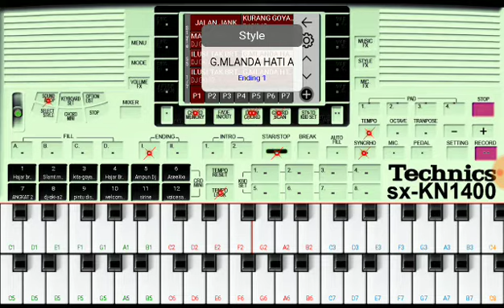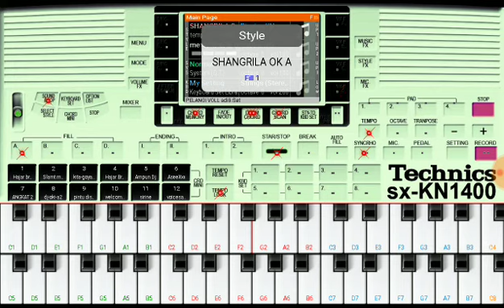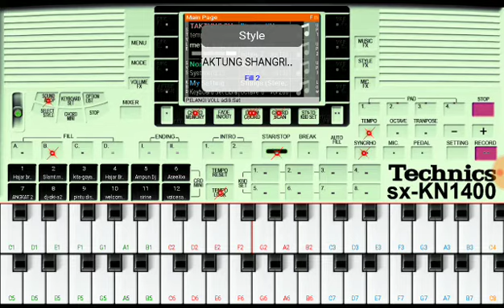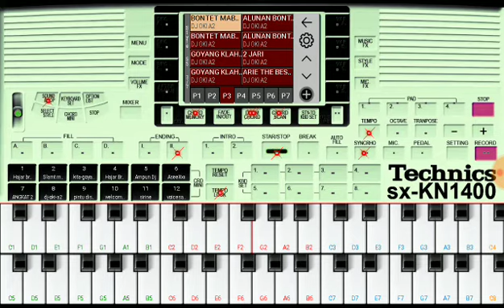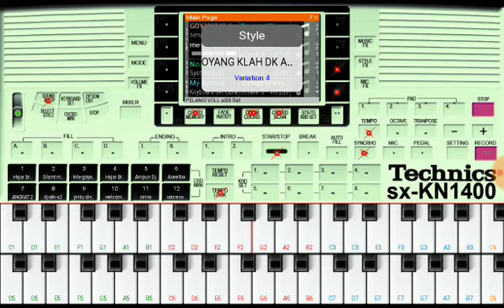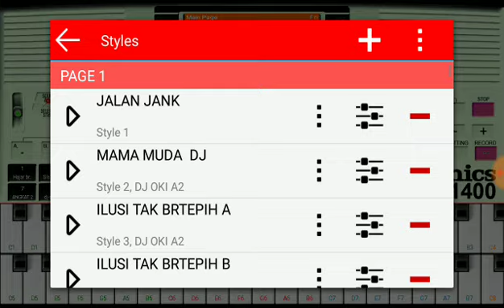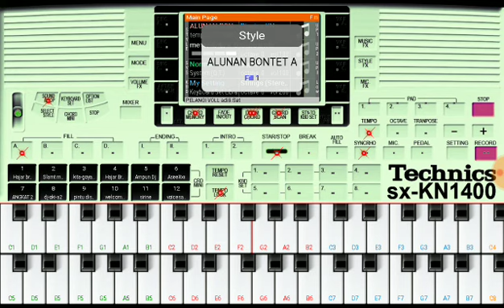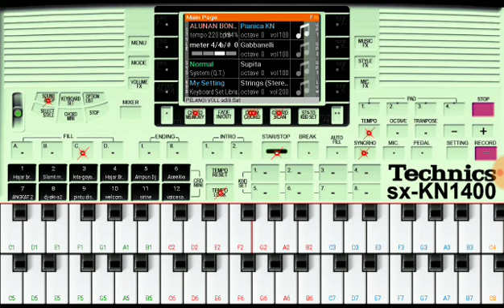Ilusi tak bertepi adidjfunky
Mix ilusi tak bertepi by org kn Adidjfunkytbs